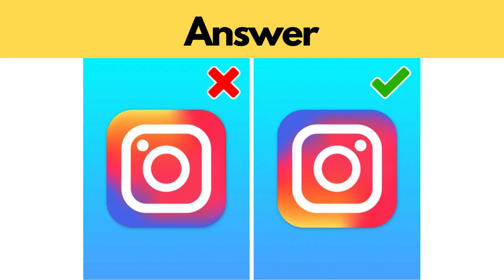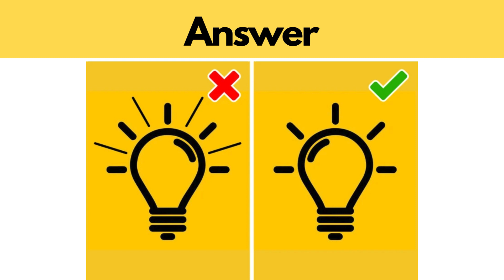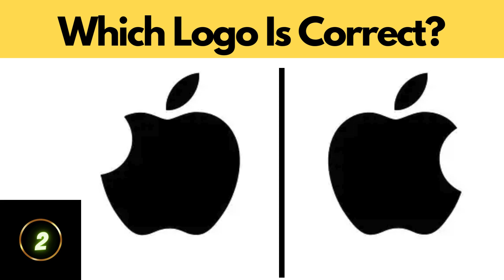Guess the correct logo..! | Logo Quiz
Can you find the correct logo ? There are so many famous logos in this world  and I included popular 100 logos in this quiz.  Hope you enjoy this quiz.
Test your  skills and see how well you guess the movie in this fun quiz! With over 10 questions, this quiz is sure to keep you entertained for hours! Guess the movie and see who comes out on top!

In this fun and educational quiz, you'll have to guess the movie while solving riddles. From classic movies to newer releases, you'll have to use your smarts to figure it out!

If you're a fan of puzzles and quizzes, be sure to give this one a try. You'll have a lot of fun guessing the movie, and maybe even learn a thing or two in the process!
In this fun Can You Guess The Movie By Emoji  quiz, you'll have to guess the movie based on clues in the riddles. Be sure to guess the word based on the math problem too!

Quiz yourself on movie knowledge with this fun quiz. You'll have to guess the movie based on clues in the riddles, and guess the word based on the math problem. Can you guess the movie and the word? Good luck!

You have to guess a Holiday based on the emojis shown within 25 seconds!